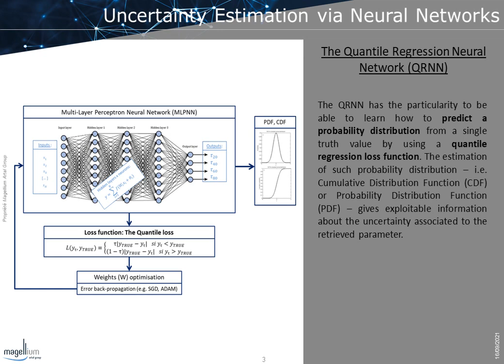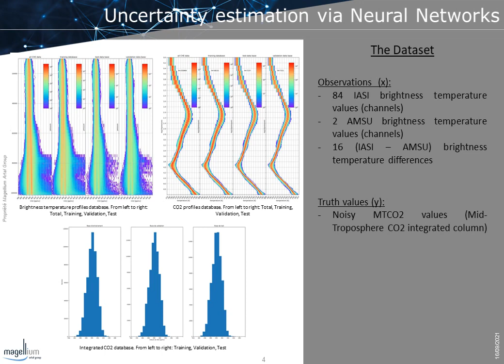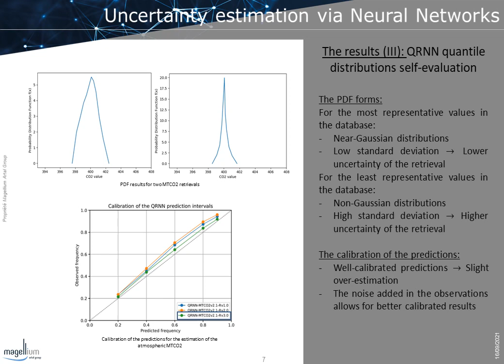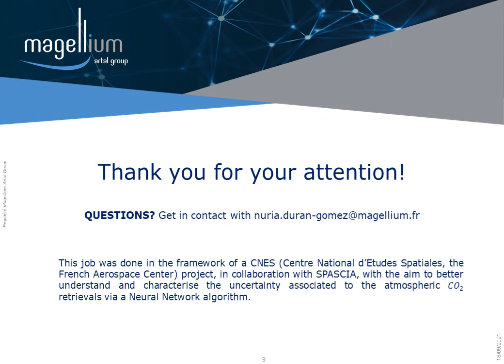ID 37 Uncertainty Estimation Via Neural Networks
Nuria, DURAN GOMEZ, Magellium